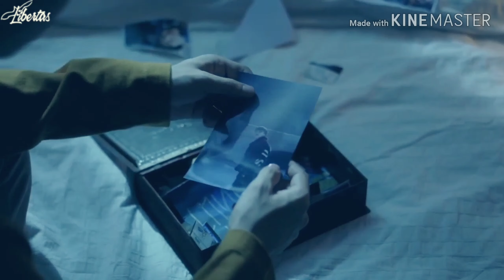BL // Theory Of Love | Khai & Third //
Drama : Theory of Love

Song : Eqric ft. Jessia - Love Games (tomatow remix) lyrics